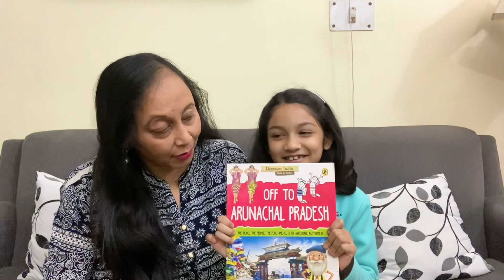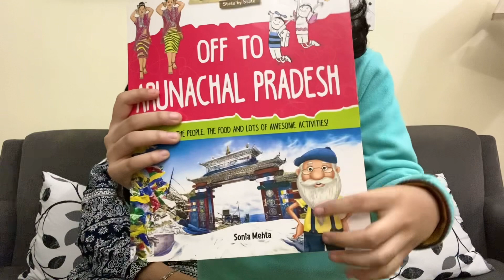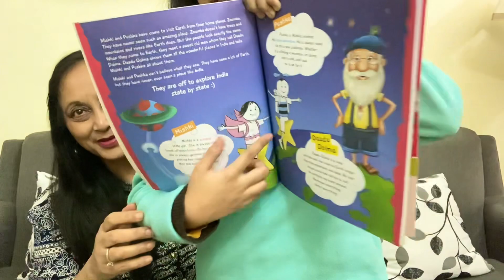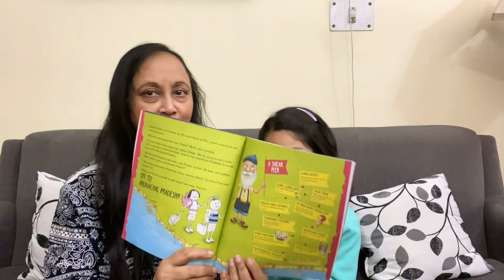Off to Arunachal Pradesh by Sonia Mehta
Sonia Mehta’s ‘Off to Anunachal Pradesh ‘is a  book which highlights about the state . It’s an interesting read .
Children get the useful information which is extremely helpful before you visit a state.